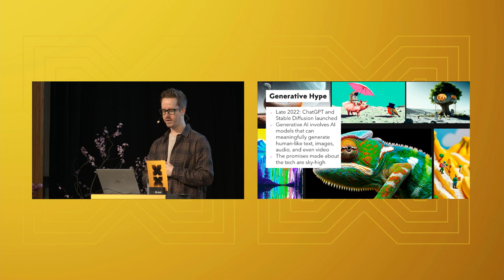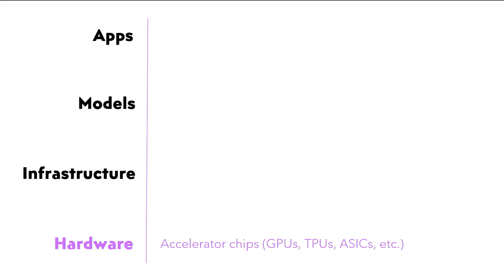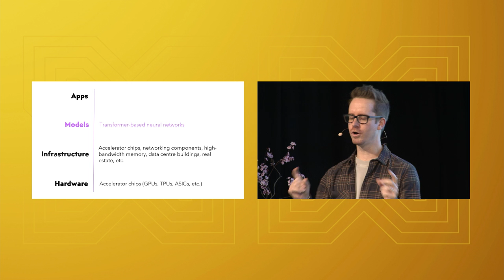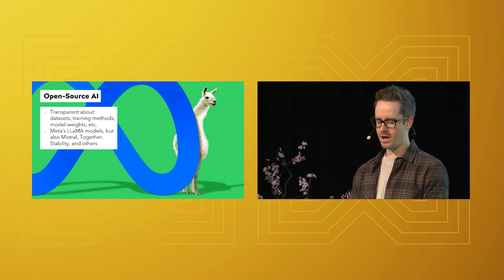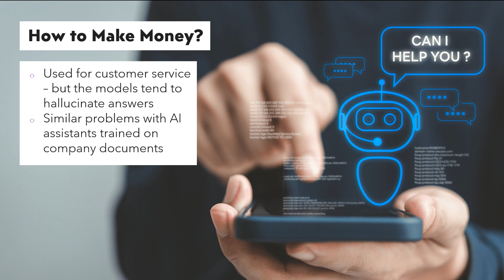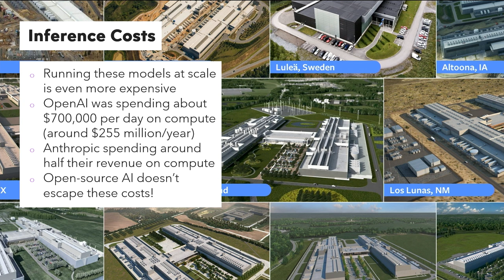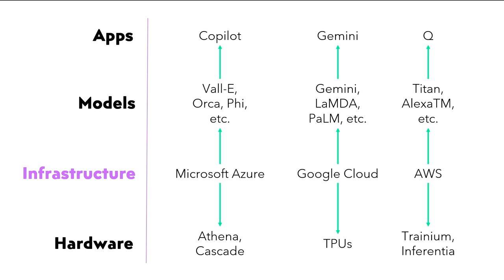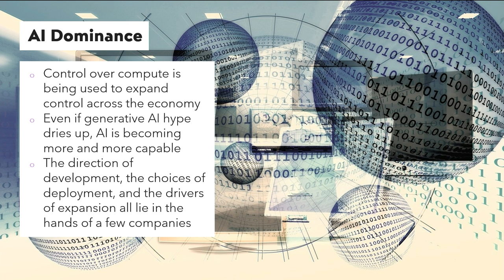Nick Srnicek: AI and the Future of Economy | Elevate Festival 2024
Canadian-born digital economist Nick Srnicek has helped coin the term "Platform Capitalism" in his eponymous book. He engages with topics related to post-capitalism, politics, and labor. In his keynote he will explore AIs impact on the future of the global economy:

It is common today to ask questions about 'what is the value of generative AI?' There are numerous debates about the economic impact of this new technology, with governments opening their wallets to support AI development, consultancy groups clambering to hype the future growth prospects, and board rooms discussing whether it’s all worth the investment. This talk, however, will ask a slightly different question – not what is the value of generative AI, but rather where is the value of generative AI? This is ultimately a question about power – about who is capturing the economic value of artificial intelligence and about what this might mean for the future of the global economy.